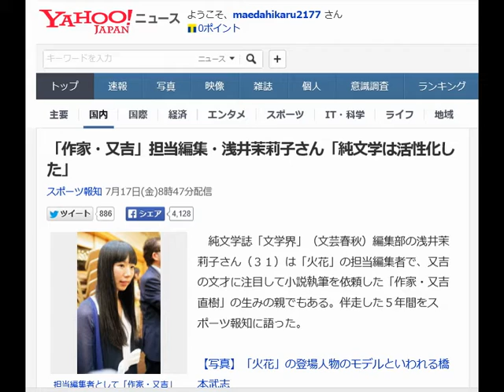「作家・又吉」担当編集・浅井茉莉子さん「純文学は活性化した」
担当編集者として「作家・又吉」の生みの親となった「文学界」編集部の浅井茉莉子さん

　純文学誌「文学界」（文芸春秋）編集部の浅井茉莉子さん（３１）は「火花」の担当編集者で、又吉の文才に注目して小説執筆を依頼した「作家・又吉直樹」の生みの親でもある。伴走した５年間をスポーツ報知に語った。

【写真】「火花」の登場人物のモデルといわれる橋本武志

　「芸人・又吉」を「作家・又吉」へと導いた人は、会見場の片隅から壇上にいる新芥川賞作家の晴れ姿を見つめていた。「編集者として震えるくらいうれしいです」。浅井さんにとっても初めて味わう喜びだった。